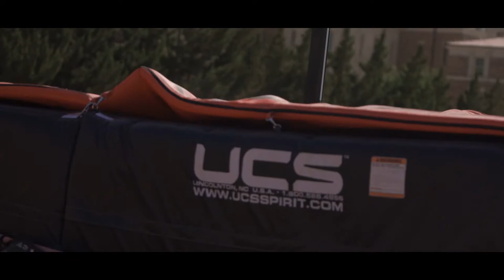K-State T&F | Big 12 Championship Recap